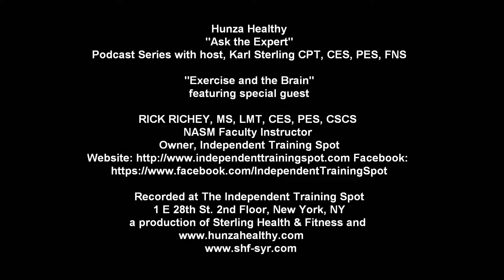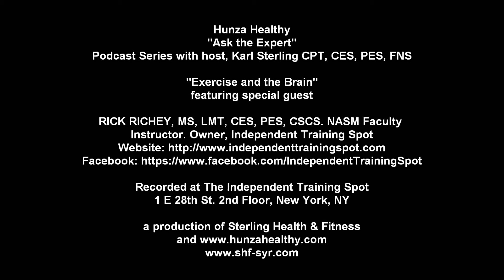Interview with Rick Richey: "Exercise and the Brain" ("Ask the Expert" video series)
In this episode of "Ask the Expert" we talk with NASM Faculty Instructor, Rick Richey, MS, LMT, CES, PES, CSCS! Rick shares great information about how exercise greatly increases brain function. Exercise is medicine! More and more doctors are prescribing exercise as treatment for various ailments. Exercise more and improve your mental clarity & productivity, improve your mood, and FEEL BETTER!